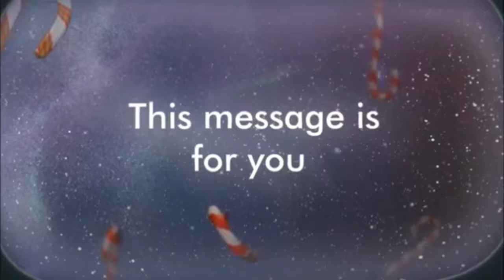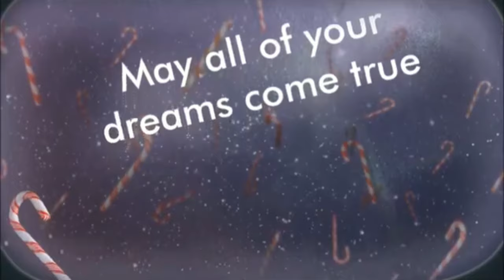CHRISTMAS GREETINGS OF PAOAY MAYOR DR. EILEEN L. GUERREO M.D.